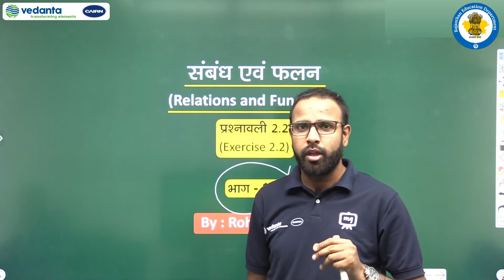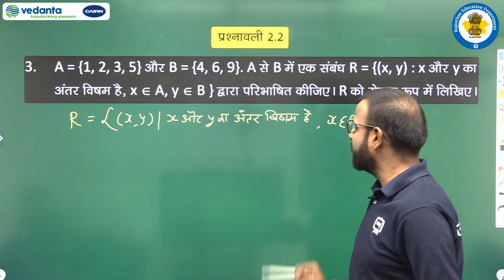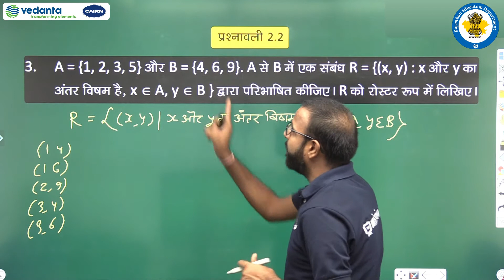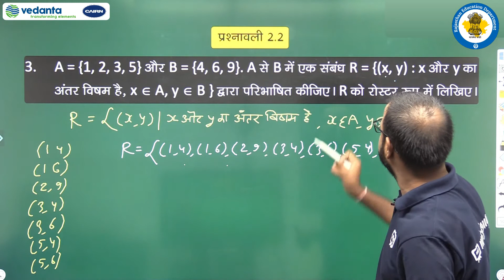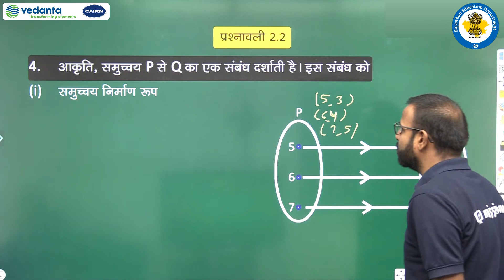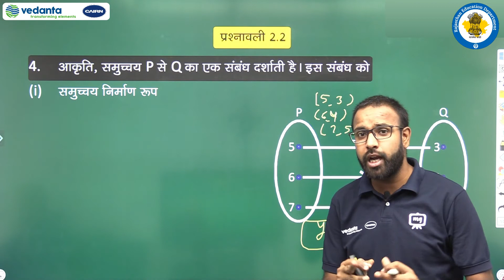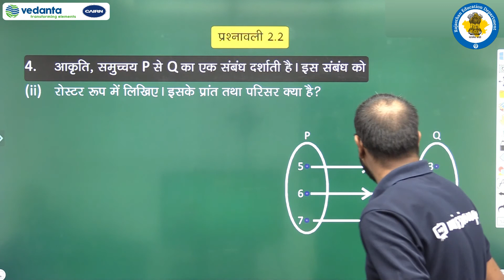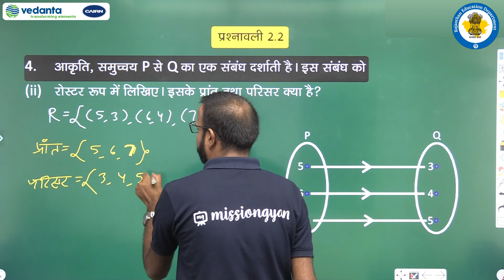RBSE | Class-11 | Maths | Relation and function | गणित | सम्बन्ध एवं फलन | प्रश्नावली 2.2